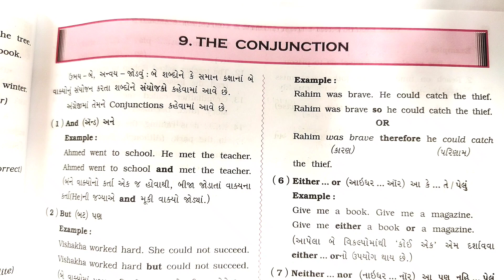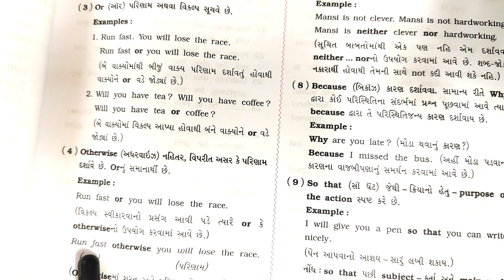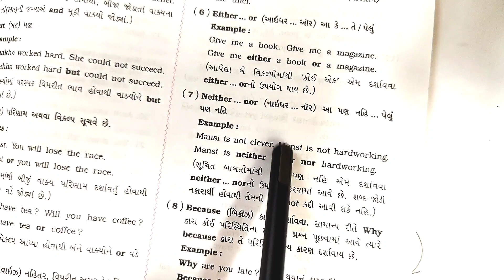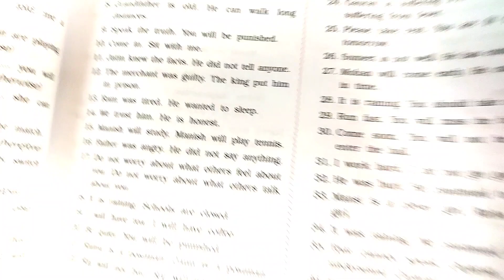Fybcom sem 1 English imp || VNSGU Fybcom sem 1 English || Conjuction || Do as directed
FYBCOM SEM 1 ECO MODEL PAPER || Fybcom sem 1 Eco imp || vnsgu Fybcom sem 1 most imp questions

FYBCOM Sem 1 Eco || Fybcom sem 5 Eco most imp Short question || vnsgu fybcom sem 1 Eco Most Imp

FY bcom sem 1 stat || Vnsgu Fybcom sem 1 stat Sambhavna || Fybcom Sem 1 stat imp || SUNIL SIR

FY bcom sem 1 stat || Vnsgu Fybcom sem 1 stat imp Theory || Fybcom Sem 1 stat most imp || SUNIL SIR

VNSGU Fybcom sem 1 stat || Fybcom sem 1 stat imp || Fybcom sem 1 paper style || sem 1 stat theory

Fybcom Sem 1 lax limit || Fybcom sem 1 stat imp || VNSGU Fy Bcom sem 1 Statistics IMP || SUNIL SIR

Fybcom sem 1 stat imp || VNSGU Fy Bcom sem 1 Statistics IMP || Fybcom Sem 1 lax limit || SUNIL SIR

VNSGU Fy Bcom sem 1 Statistics IMP || fybcom sem 1 stat imp || Fybcom Sem 1 lax limit || SUNIL SIR

VNSGU  Fy Bcom sem 1 BANKING IMP || BANKING SHORT Questions || Fybcom Sem 1 banking imp || SUNIL SIR

Long question

ટેલીગ્રામ લિંક

FY BCOM sem 1 BANKING IMP Questions || Sem 1 BANKING imp questions || VNSGU Fybcom imp || SUNIL SIR

FYBCOM sem 1 BA IMP Questions || Sem 1 BA imp questions || VNSGU Fybcom SEM 1 BA || SUNIL SIR

@Friend to Friend study
@Nikunj Tailor
@SUCCESS EDUCATION ACADEMY
@e-Abhyasu BCOM